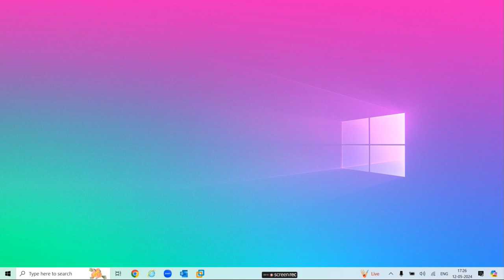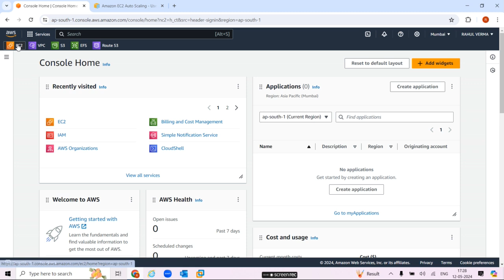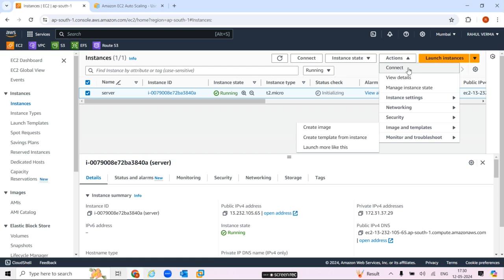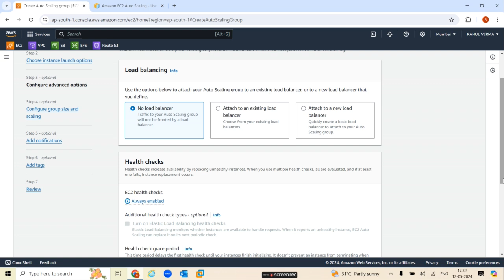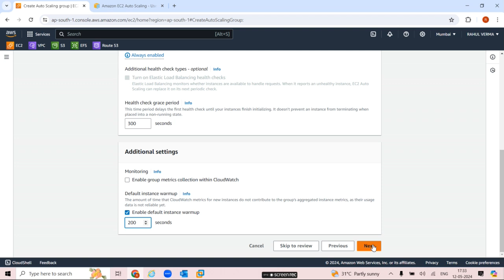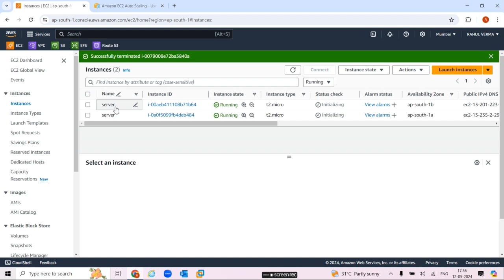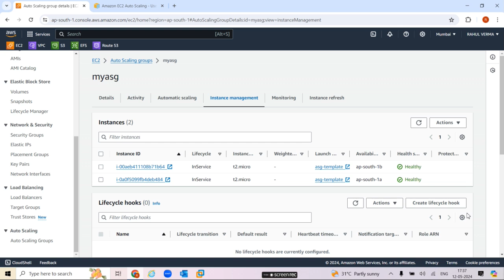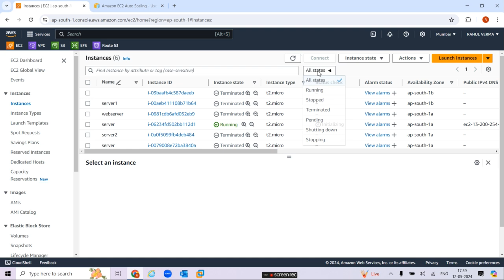How to Configure Auto Scaling Groups | Amazon EC2 Autoscaling | Hindi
## Take Control of Your Cloud Resources: How to Configure Auto Scaling Groups

Struggling with managing your EC2 instances during traffic spikes?  This video dives deep into configuring Auto Scaling Groups on AWS, giving you an automated solution to scale your resources up and down based on demand.

* Set up Launch Configurations for your instances
* Define minimum and maximum capacities for your Auto Scaling Group
* Configure health checks to ensure application uptime
* Integrate Auto Scaling Groups with Load Balancers for seamless traffic distribution

* Build a scalable and cost-effective cloud architecture
* Ensure high availability for your applications
* Reduce manual intervention in managing EC2 instances